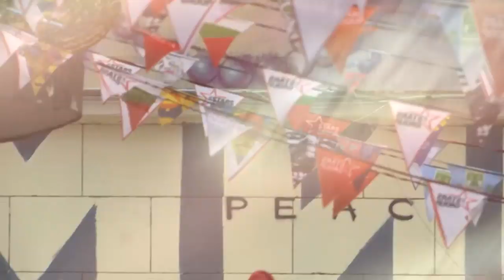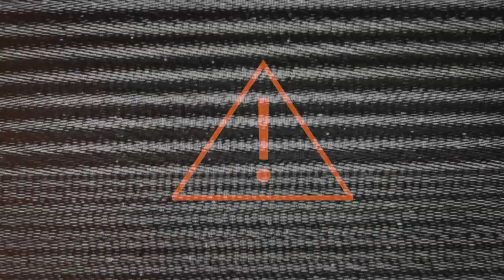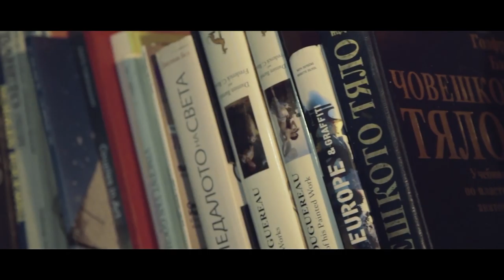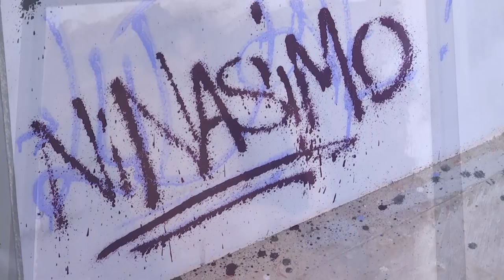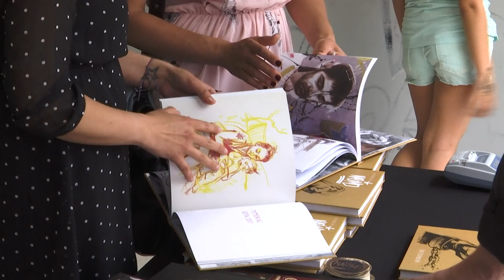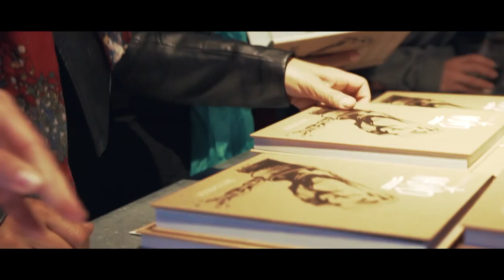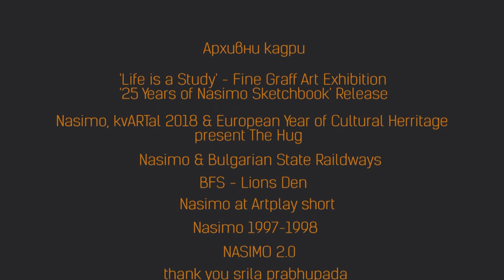Насимо и трансформациите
Насимо е един от хората, които дадоха тласък на култура, която така или иначе, щеше да навлезе в България. Това обаче, което прави Насимо различен и важен, е, че той е един от малкото такива артисти в България, които порастват. Не на години, а на стил и на мироглед. Изкуството е еволюция. Само хора, които го правят, могат да го знаят и само те имат право да го отрекат. А при него пътят е видим и ясен. От драсканиците по панелките, до драсканиците по панелките. Всичко е в съдържанието и в енергията, която влагаш. Насимо трансформира вандалщината, която също има своя чар, в нещо съзидателно без да променя формата на изкуството. Същият таргет от хора, които биха го гонили по нощитѐ, сега го шерват в социалните мрежи.Трансформацията идва с труда и с житейския път, който извървяваме. Насимо е един от примерите, как можеш да махнеш улицата от съзнанието си, без да я напускаш, а това изобщо не е малко.

Бинар се срещна и говори с Насимо на Капана Фест '19 в Пловдив.